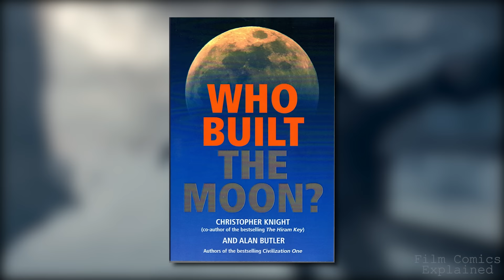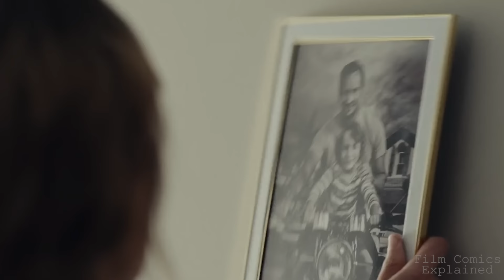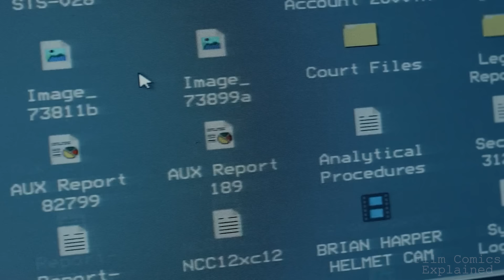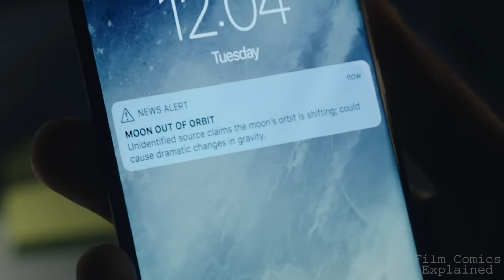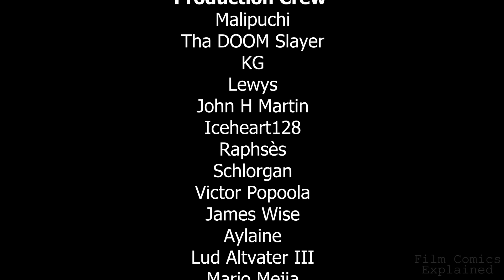MOONFALL (Lunar Megastructures, Rogue AI & Ending) EXPLAINED